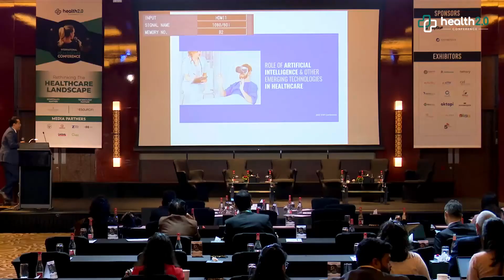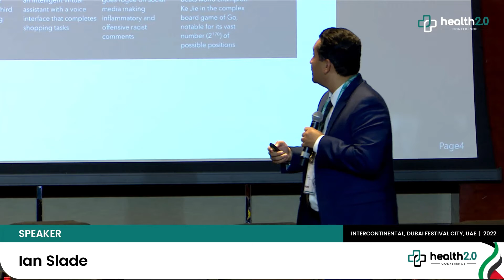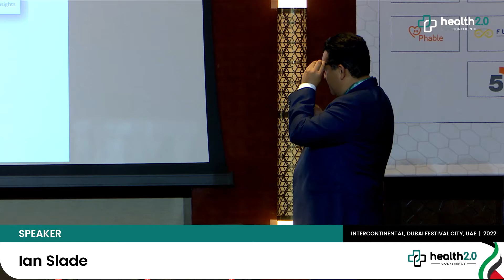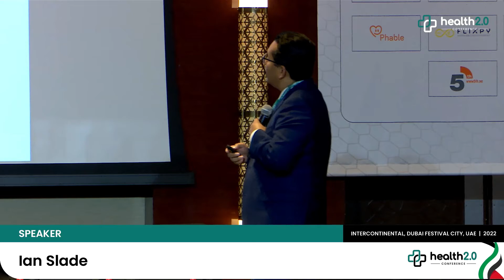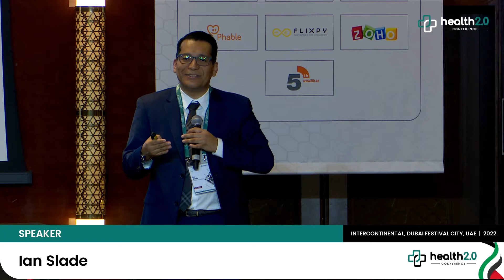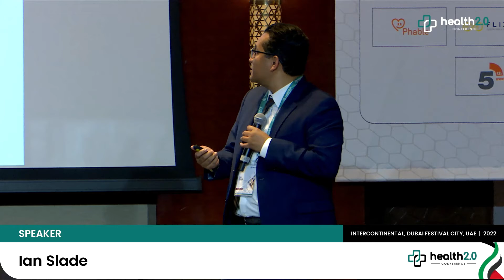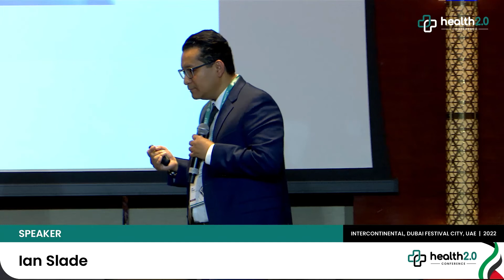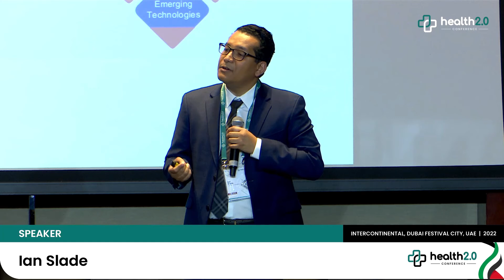Speaker Session | Ian Slade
Ian Slade sheds light on the subject, “Role Of Artificial Intelligence And Other Emerging Technologies For Healthcare” at the Health 2.0 Conference, held at Intercontinental Dubai Festival City, UAE on 23rd - 25th March 2022.